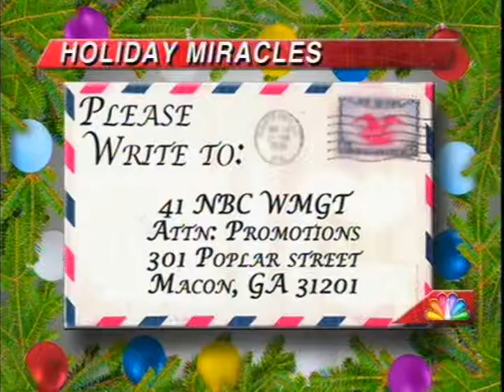41NBC/WMGT- News On Demand 11.23.12